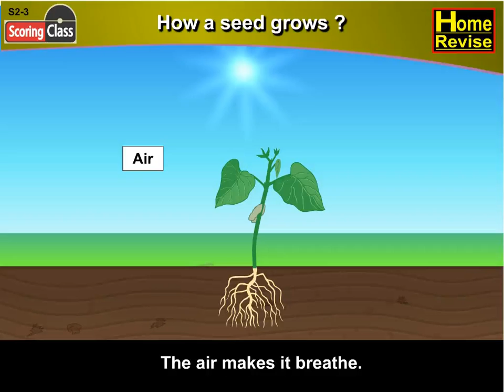Seed germination | How a seed grows? | 1st Std | Science | CBSE Board NCERT | Home Revise